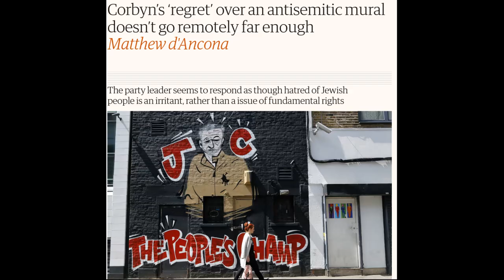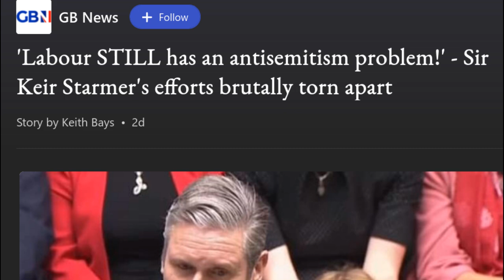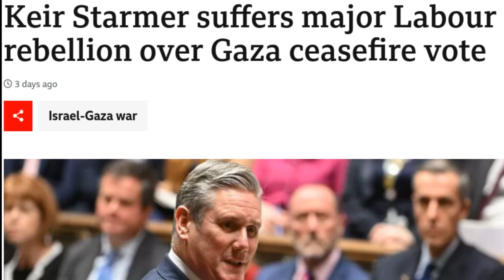The British Antisemitic Coalition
What is behind the antisemitism within the British Labour Party, explains Morgan Carter.